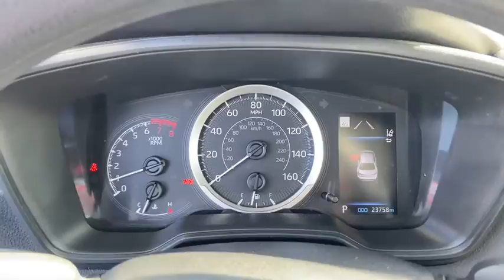2020 Toyota Corolla Springfield, Decatur, Lincoln, Bloomington, Peoria, IL LP3462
Used 2020 Toyota Corolla available in Springfield, Illinois at Landmark Ford Trucks. Servicing the Decatur, Lincoln, Bloomington, Peoria, IL area.

White 2020 Toyota Corolla LE **ANOTHER LANDMARK 1-OWNER VEHICLE**.brbrOdometer is 7306 miles below market average!brbrHere at Landmark Ford Trucks East, we know that you can visit any number of dealerships when shopping for a new truck. That's why we always make sure go above and beyond for our loyal customers throughout Springfield, Chatham, Auburn, Riverton and Sherman. It's our world class customer service that helps us earn your business time and again while serving your driving needs!